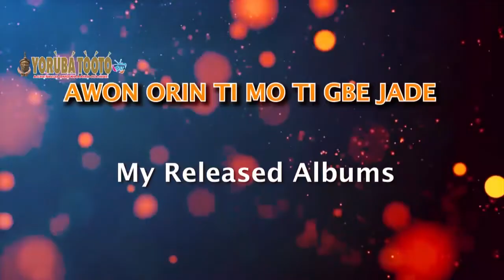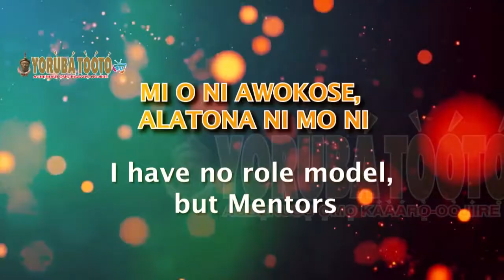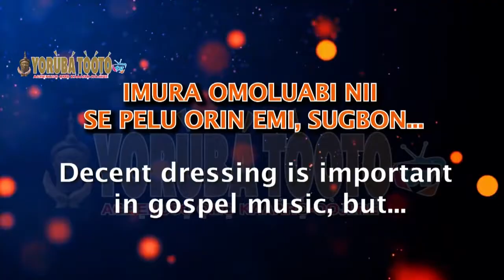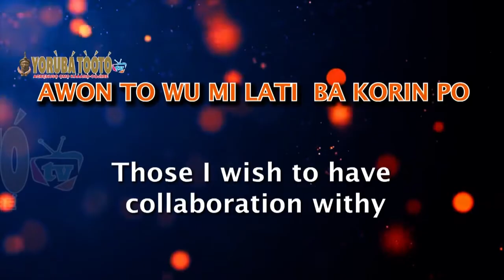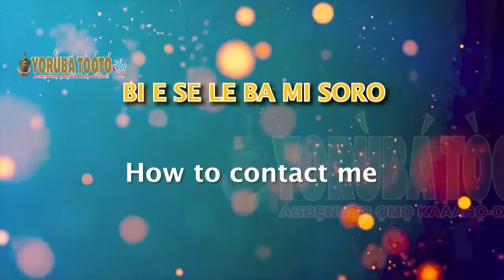Exclusive! Aduke Gold, popular Gospel artiste reveals how she was raped & her bitter experiences (2)